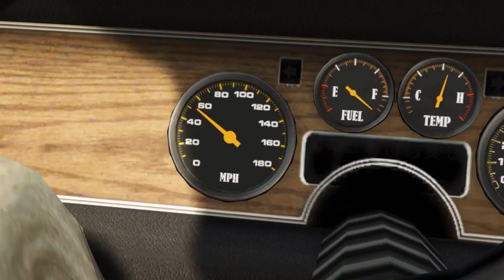67 Chevy Camaro Movie S1